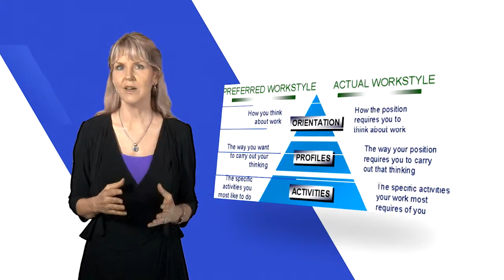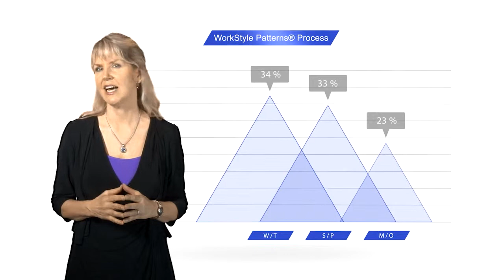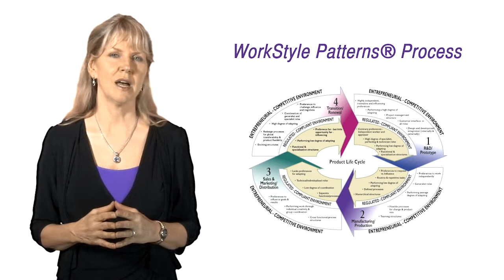Launch-U Veterans Research on Workplace Alignment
Launch-U is a veterans' advocacy movement dedicated to inspiring and empowering corporate and educational leaders to optimize the potential of veterans in the civilian workplace.